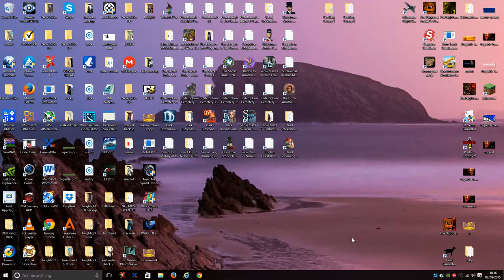LEGO BRETTUS BUILD